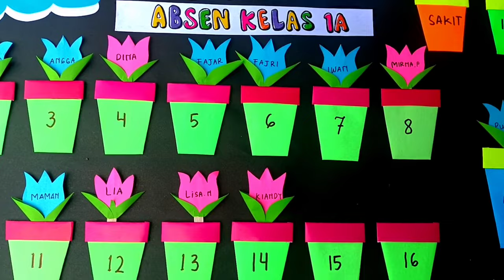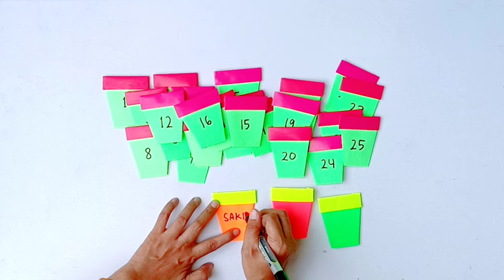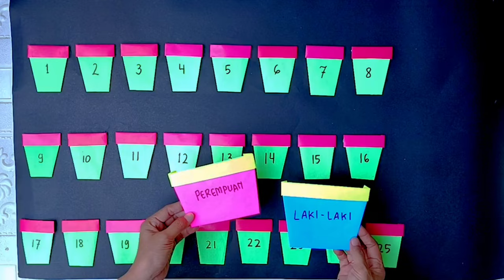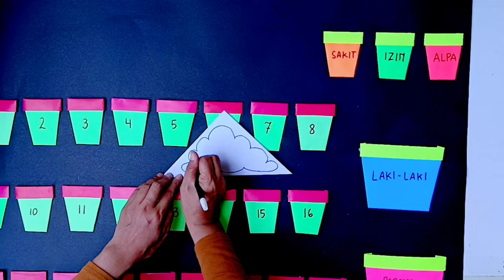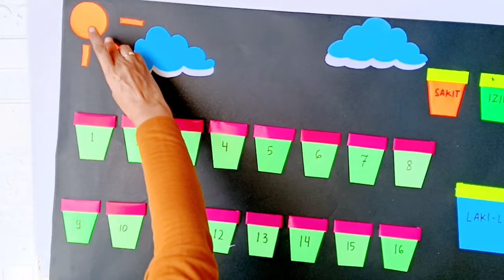Absen Kelas Kreatif / Cara mudah membuat Absen kelas kreatif